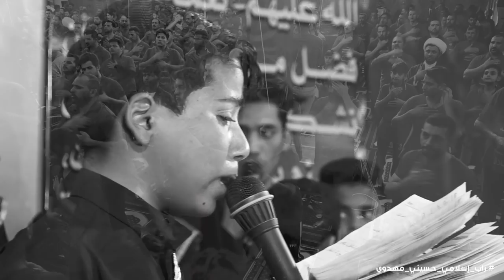راب إسلامي حسيني || ندعو دومًا للسلام || حسين غني || كلمات : محمد باقر الصرخي